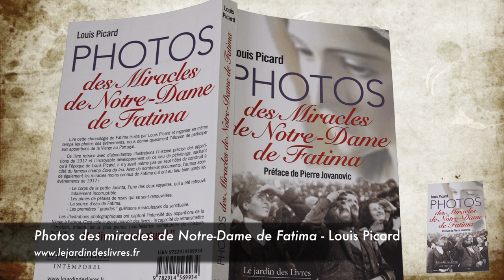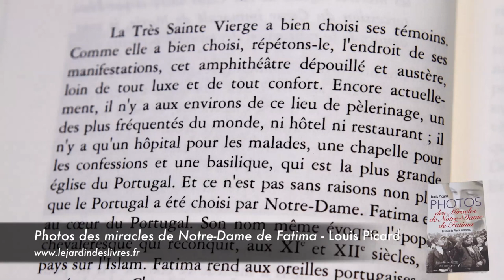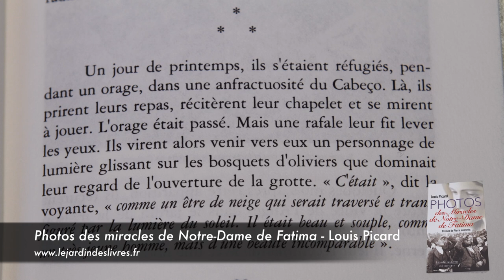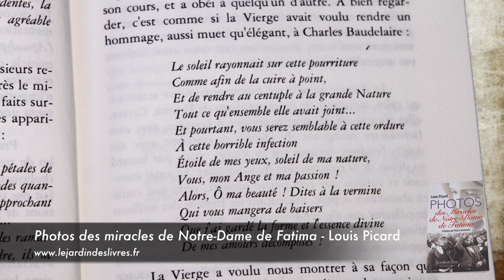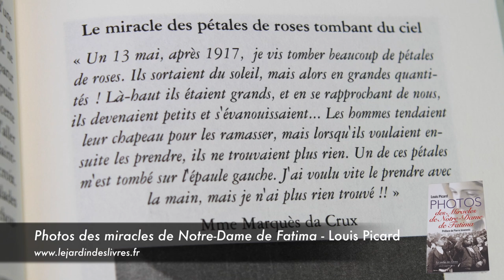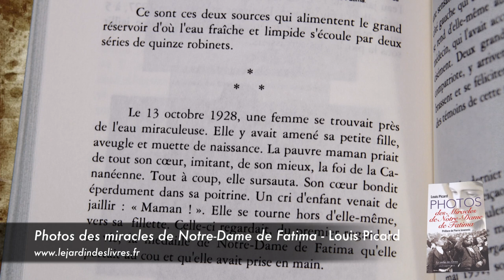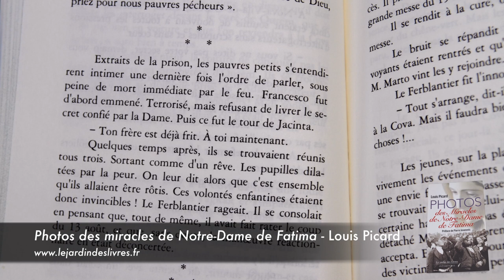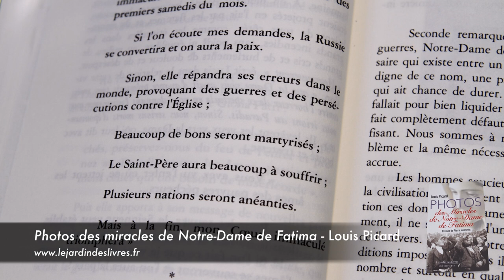Photos des miracles de Notre-Dame de Fatima commenté par P. Jovanovic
Lire cette chronologie de Fatima écrite par Louis Picard et regarder en même temps les photos des événements, nous donne quasiment l'illusion de participer aux apparitions de la Vierge au Portugal.

Ce livre retrace avec d'abondantes illustrations l'histoire précise des apparitions de 1917 et l'incroyable développement de ce lieu de pèlerinage, sachant qu'à l'époque de Louis Picard, il n'y avait même pas un seul hôtel de construit à côté du fameux champ Cova da Iria. Avec de nombreux documents, l'auteur abor­de également les miracles moins connus de Fatima qui ont eu lieu bien après les événements de 1917 :

- Le corps de la petite Jacinta, l'une des deux voyantes, qui a été retrouvé totalement incorruptible.
- Les pluies de pétales de roses qui se sont renouvelées.
- La source d'eau de Fatima.
- Les premières "grandes" guérisons miraculeuses du sanctuaire.

Les illustrations photographiques ont capturé l'intensité des apparitions de la Vierge à Fatima. C'est cela le grand pouvoir des livres : la capacité de retransmettre l'émotion, intacte, de la plus grande manifestation surnaturelle de l'histoire humaine.

Un livre "surnaturel"